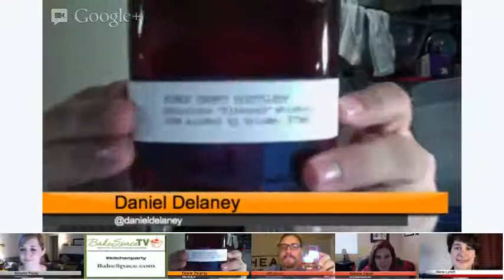kitchenParty Tailgating Recipe Ideas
Join us for a new KitchenParty chat with Jeff Houck (Tampa Tribune Food Editor), Rene Lynch (LA Times Food Editor), Douglas E. Welch (Gardening & New Media Pro) and Babette Pepaj (founder of BakeSpace.com).

Guests are: Daniel Delaney (Vendr.tv and Delaney BBQ) as well as Kristina Vanni (BetterRecipes.com).